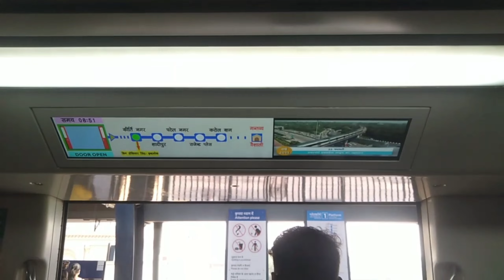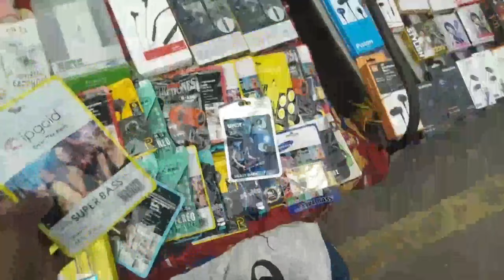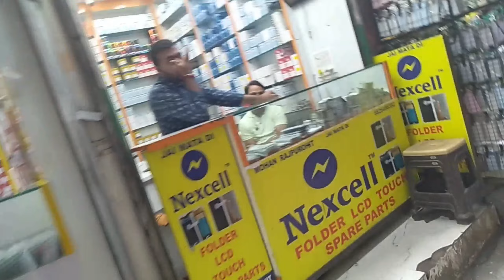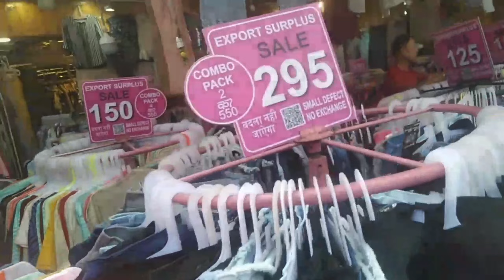Gaffar Market Delhi || सबसे सस्ता बाजार दिल्ली || Near - Karol Bagh Metro station, चोर बाजार दिल्ली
Hello friends,